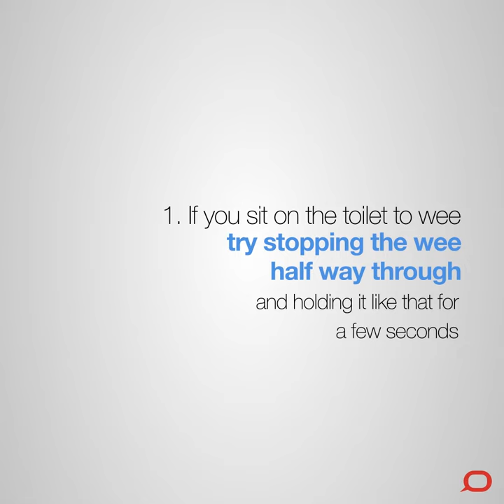I need to know: How to do Kegel exercises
Doing Kegel exercises is super easy once you know how. Because there are several pelvic floor muscles, it’s good to work out where they are and to exercise all of them.